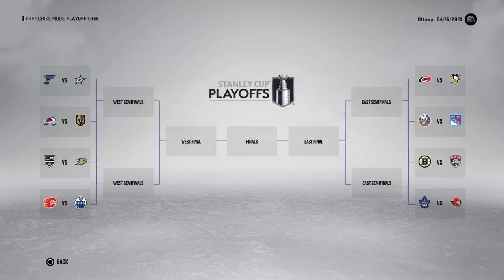I Turned The OTTAWA SENATORS Into Stanley Cup Champs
In today's NHL 23 franchise video, I am going to rebuild the Ottawa Senators and win them a Stanley Cup